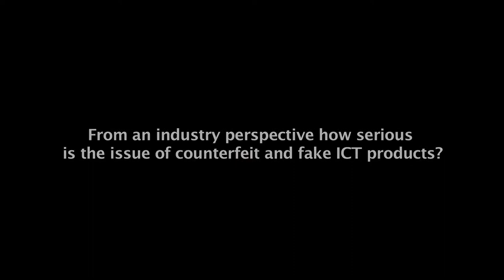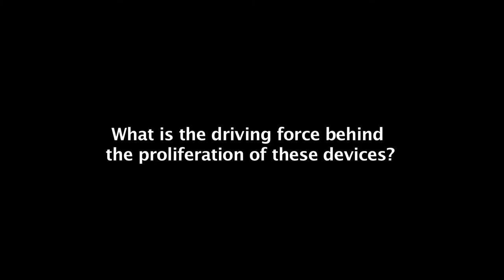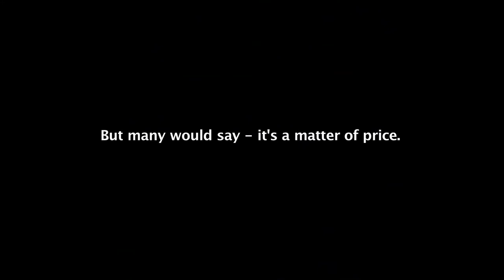ITU INTERVIEWS: Glenn Jones, BASCAP, ICC and Hewlett-Packard Global Anti-Counterfeit Program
Interview with Glenn Jones,Business Action to Stop Counterfeiting and Piracy (BASCAP), ICC and Hewlett-Packard Global Anti-Counterfeit Program.

Substandard and fake ICT products are a serious issue that impacts developed and developing economies, the ICT industry, as well as the consumer population around the world. The costs and negative effects of substandard and fake ICT products on all stakeholders are broad and numerous—ranging from lost taxes, royalties and other revenues; decreased sales, prices and operations; erosion of brand value, goodwill and reputation; reduced incentive to innovate and invest; lower employment and economic growth rates; network disruptions and interoperability challenges resulting in poor quality of service delivery and reception; and risks to health, safety and environment. According to the International Chamber of Commerce (ICC), the value of counterfeit products globally is expected to exceed USD 1.7 trillion by 2015.